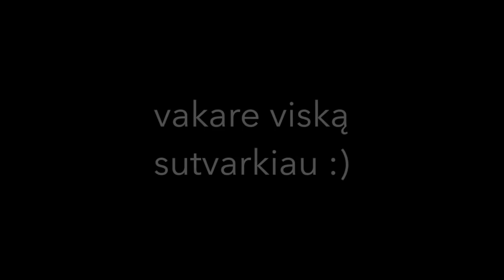VLOGMAS : realus gyvenimas / pamelžiau karvę 😳🤩|| GRUODIS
Look what I found on AliExpress